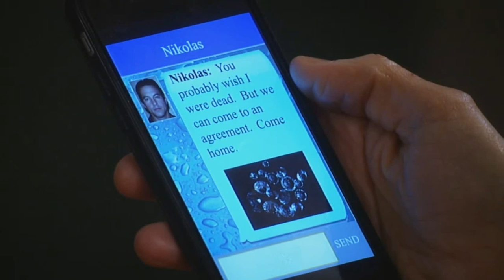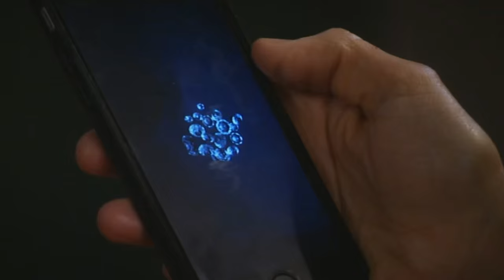Dr's Orders Maxie, Lulu, Val, Amy and Ephiphany Nurses Ball 2016